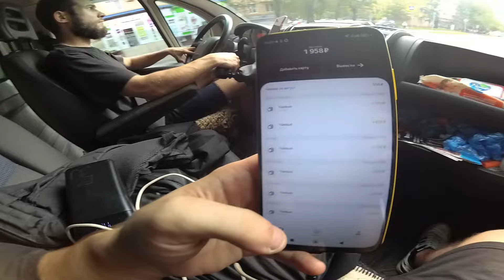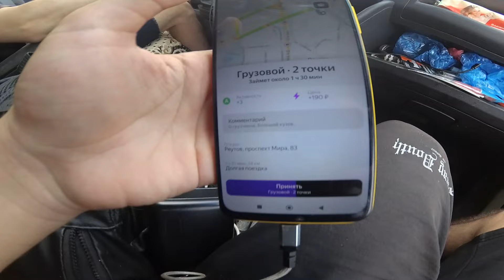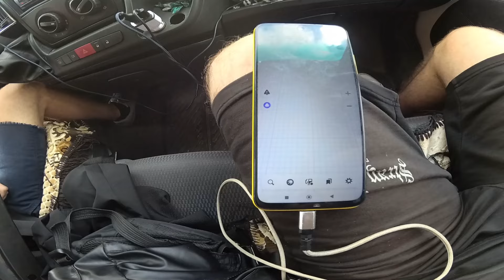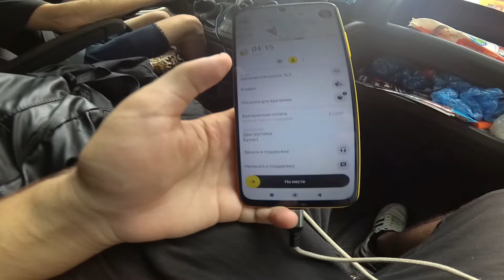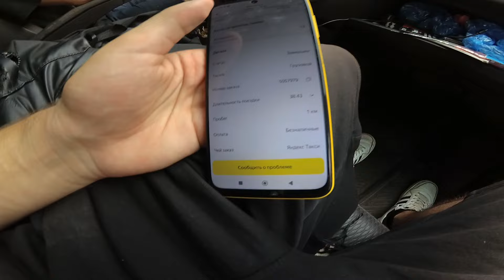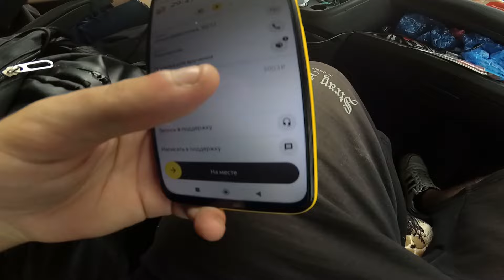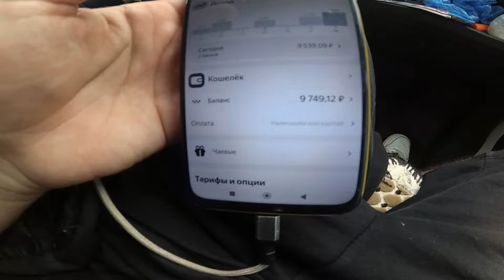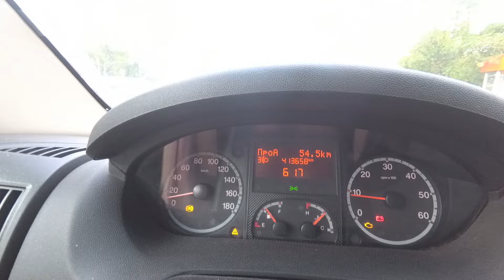В ЯНДЕКСЕ БЕЗ БРЕНДИНГА НЕВОЗМОЖНО ЗАРАБОТАТЬ - ГОВОРИЛИ ОНИ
♦️ЯНДЕКС ТАКСИ
♦️ЯНДЕКС ДОСТАВКА
♦️ Таксовичкоф

🟥 Яндекс. ПРО
🟥 ТАКСИАГРЕГАТОР
🟥 PAY TAXI

🔊ТЕХПОДДЕРЖКА 24/7

Реклама:
EXPERT PARK
ИП Гальянова Анастасия Валерьевна
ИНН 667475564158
erid: 2VtzqvZYu2n